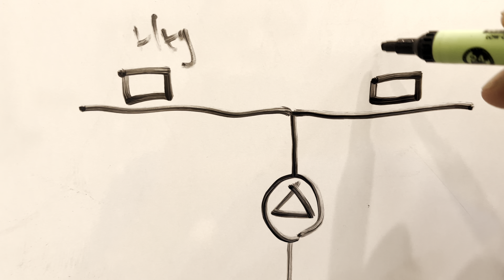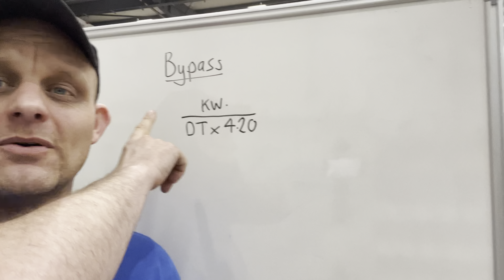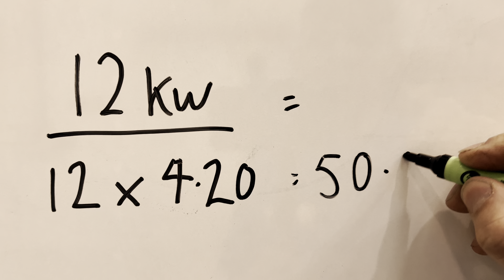How to set auto bypass valves